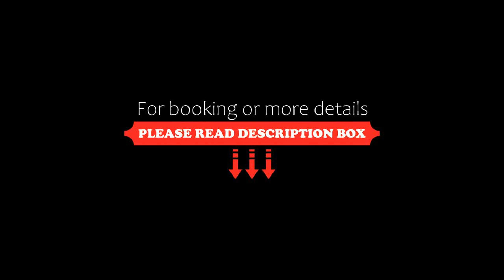Hotel Île de Pipa- Mgallery, Pipa, Brazil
About Property:
You're eligible for a Genius discount at Hotel Île de Pipa- Mgallery! To save at this property, all you have to do is sign in.
Situated in Pipa, a few steps from Dolphins Bay Beach, Hotel Île de Pipa- Mgallery features accommodation with a restaurant, free private parking, an outdoor swimming pool and a fitness centre. Featuring a bar, this 5-star hotel has air-conditioned rooms with a private bathroom. The accommodation provides a 24-hour front desk, room service and organising tours for...
Property Type: Hotel
Address: Av. Baía dos Golfinhos 414 Praia de Pipa, Pipa, CEP 59178000, Brazil
Searching For
1. Hotel Île de Pipa- Mgallery - Pipa - Brazil
2. Hotel Île de Pipa- Mgallery - Pipa - Brazil Address
3. Hotel Île de Pipa- Mgallery - Pipa - Brazil Rooms
4. Hotel Île de Pipa- Mgallery - Pipa - Brazil Amenities
5. Hotel Île de Pipa- Mgallery - Pipa - Brazil Offers and Deals
Audio Credit:
Track Title: Subway Dreams
Artist: Dan Henig